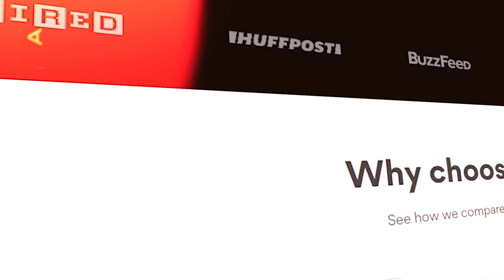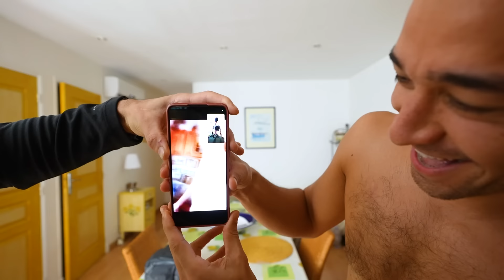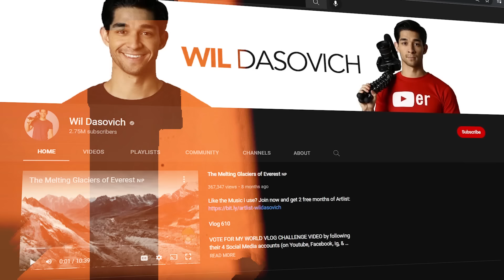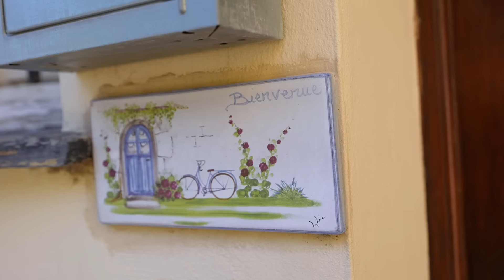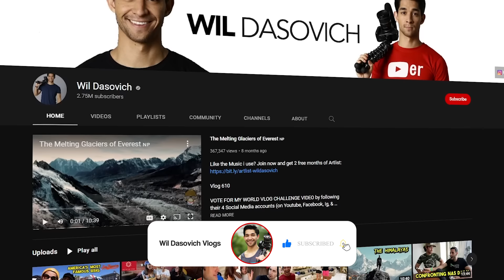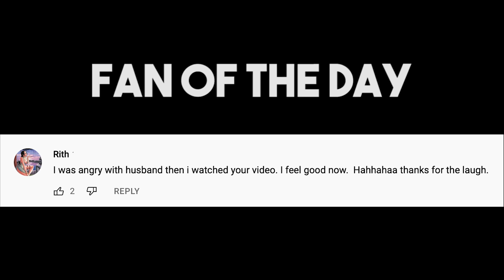Home Tour! Our Little French Condo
or use my code"WilXNord" to get 4 months for free on a 2-year plan. It's risk-free with Nord's 30-day money-back guarantee!

Here is our cute little home in Nice, France (VilleFranche-Ser-Mer)! This is the home base of Madz Carla Humphries, Daniel Marsh, and i as we frolic across Europe! Vlog 150